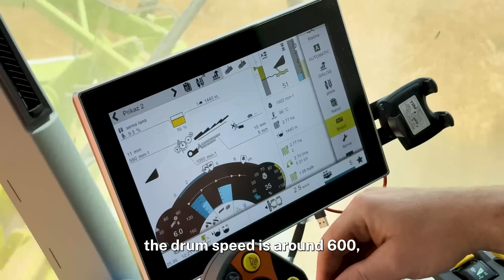Organic Flax Harvest | Why It’s Risky and How We Avoid Problems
Flax harvest isn’t your average harvest. With strong fibers that wrap around machinery, timing and equipment setups matter more than ever.

We’re in Novi Kneževac on field NK-19_4 📍 harvesting part of our organic winter flax, grown across 145 hectares in total.

🎥 In this video, you’ll see:
→ Why flax harvest is risky and how we avoid combine damage
→ Which combine and header setups work best (and which caused us problems)
→ How we determine the perfect harvest time based on seed moisture
→ What adjustments we make on the Seed Terminator for flax
→ How we protect our fields from contamination near conventional farms

💬 Got questions about flax? Drop them in the comments.

Follow along!

Chapters:
00:00 – Intro
00:27 – Flax cultivation at LoginEKO
01:05 – Preparing for harvest
01:55 – Flax maturity stages
03:23 – When to start harvesting
04:38 – Threshing the grain
06:28 – Grain moisture
06:50 – Challenges and learnings
07:58 – Header choices
09:13 – Claas Lexion 6800 setups for flax
10:14 – Seed Terminator
11:34 – Risk management
13:16 – Outro